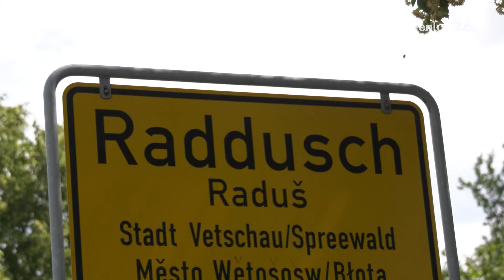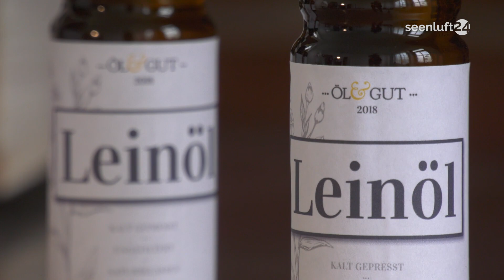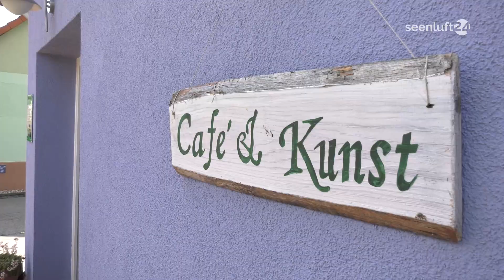Vom Mediengestalter zum Leinöl-Produzenten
In Zusammenarbeit mit dem Gründungszentrum Zukunft-Lausitz begleiten wir junge Unternehmer auf Ihrem Weg in die Selbstständigkeit. Wir stellen euch bei seenluft24 Gründer und Ideen vor und starten mit einem jungen Leinöl-Produzenten aus Raddusch.